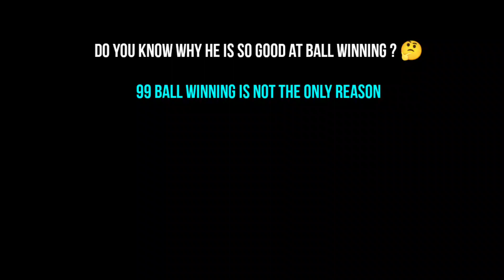Vieira's Sibling ? 😬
In Terms of Ball Winning He is Vieira's Brother 😬

Welcome to Pes Is Life. in this video I'm going to talk about featured Ndidi. hope you will like it 🙂